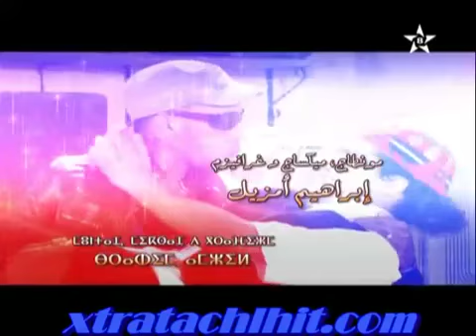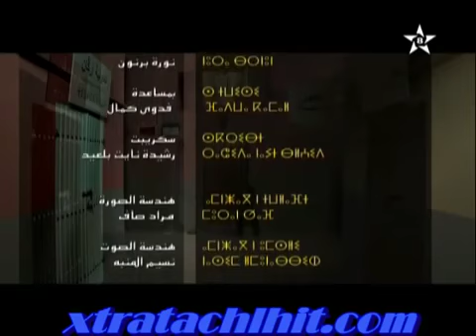Tamazight 2014 Tiwissi 9 Episodes